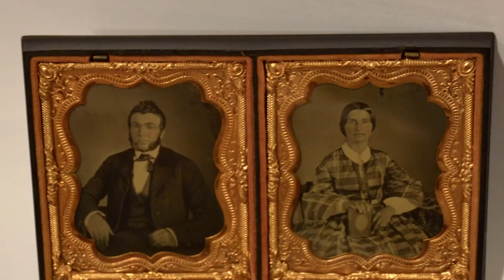Thomas Ward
Thomas Ward, Born 10 Feb 1853 in Mendon, NY - lived in Rush from 1864 until his death, 9 Jan 1941.